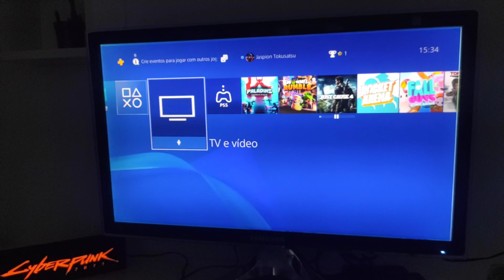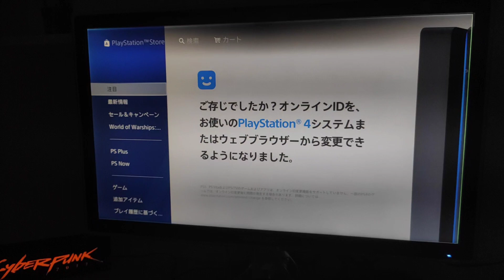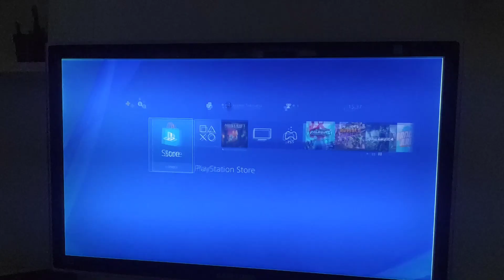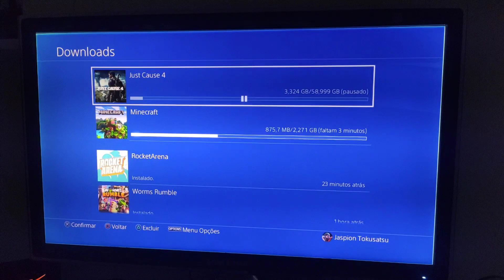CORRAM JOGO GRÁTIS BUG NO PS4 BAIXEM AGORA !!!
►Fala aí Galera que Interage Gostou do nosso canal ? Isso nos ajudará demais.

🔴 ID PSN - Mexrizand_YT

 CANAL
◾️ ENVIANDO UM LOOTS:
◾️ FAZENDO UMA DOAÇÃO:
◾️ VIRANDO MEMBRO DO CANAL:

REMOVA CADEADO DOS JOGOS DO PS4
ATUALIZAÇÃO 7.55 PS4
UPDATE 7.55 PS4
PSN
PS4
GIFT CARD
NOVO MÉTODO
PS PLUS
40 REAIS PS PLUS
COMO GANHAR DE GRAÇA
PS PLUS GRATIS
PSN DE GRAÇA
GIFT CARD DE GRAÇA
COMO GANHAR GIFT CARD DE GRAÇA
COMI GANHAR PS PLUS GRATIS
JOGO GRATIS PS PLUS SETEMBRO 2020
JOGOS DA PSN PLUS DE GRAÇA
GIFT CARD GRÁTIS.
APLICATIVO PRA GANHAR GIFT CARD DE GRAÇA
COMO GANHAR DINHEIRO NA PSN
SOFTWARE DO SISTEMA DO PS4
RETIRE CADEADO NOS JOGOS DO PS4
COMO RETIRAR CADEADO NOS JOGOS DO PS4
XBOX ONE
BETHESDA
MICROSOFT COMPROU